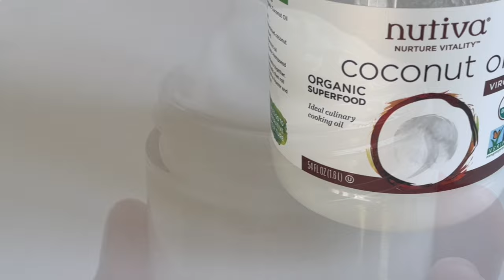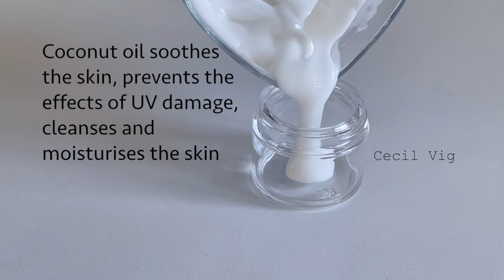How To Make Coconut Oil Moisturising Body Cream / Easiest and Best Method